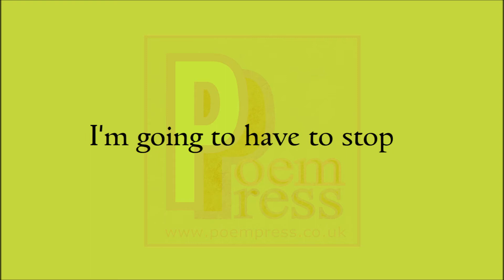First assignments poem by Poem Press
Poem about first assignments.

First assignments always suck.
I did the training.
Then forgot it all.
Now what?
Wander around lost?
Where to start?
Awareness stuck.
I'm going to have to stop
For a moment.
Get my bearings.
Figure out a strategy.
I know.
Coffee shop!!